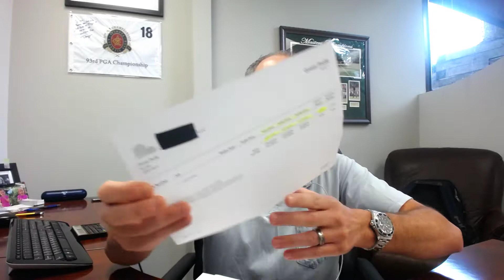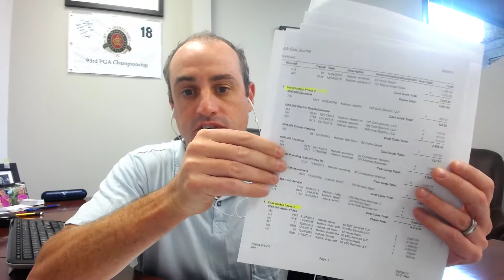Case Study of a Recent Deal | Private Money Minute #179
Jason goes over how to keep track of your purchase, construction, holding and other numbers based on a recent deal we worked on.